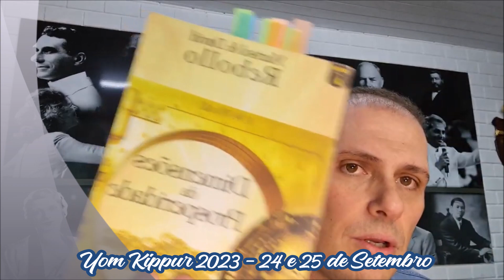Códigos Bíblicos para a Prosperidade Real #2 - Ap Ronaldo Drugovich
Códigos Bíblicos para a Prosperidade Real #1 - Ap Ronaldo Drugovich

1 - Seja treinado para operar nos 9 dons do Espírito Santo
Acesse os treinamentos no link abaixo:

3 - Deseja vir na nossa base em Curitiba para Treinamento presencial? Todos os meses fazemos treinamentos nos finais de semana com transferencia de dons, entre em contato no zap - 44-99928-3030 e fale com a BIA OU CAUÊ.
4 - Nos acompanhe no instagram, abaixo